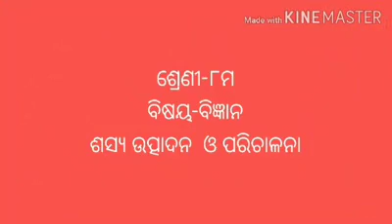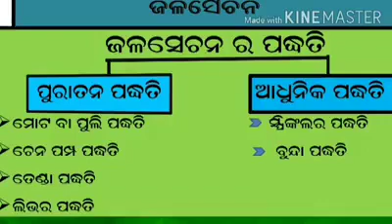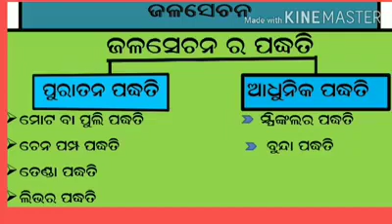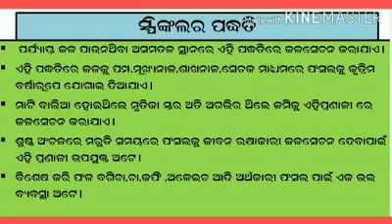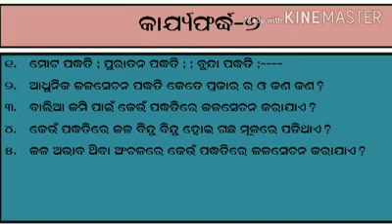ଜଳ ସେଚନର ପଦ୍ଧତି